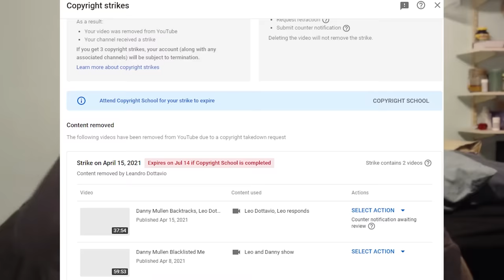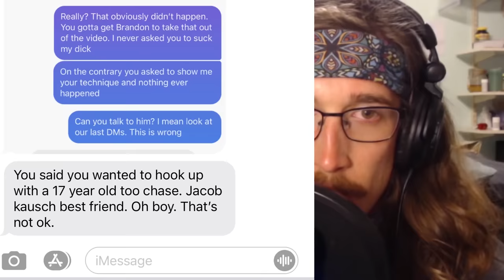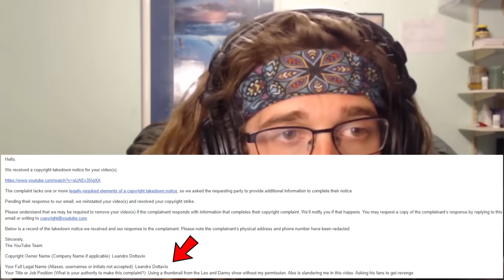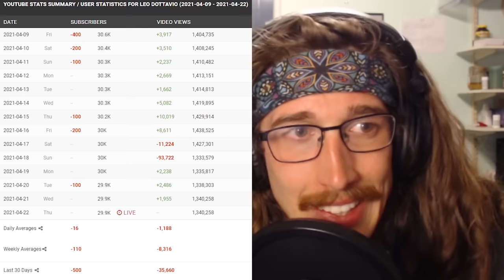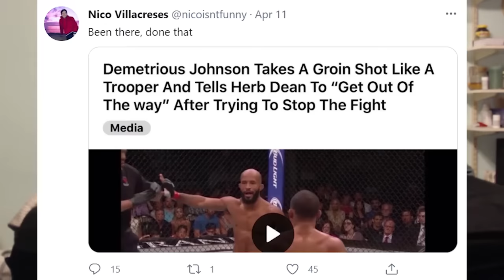The True Power of Mayonnaise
This is an all encompassing summary of the beef between Danny Mullen and Myself
Major Shoutout to the Leo and Danny Show for the source footage.
LDS #83: Brandon Buckingham attacks danny
LDS#84: Danny Responds
LDS #85 Danny and the Crocodile